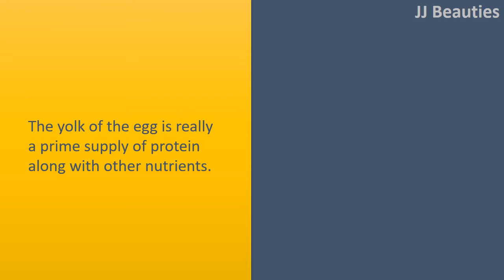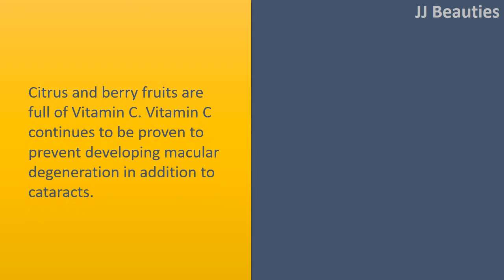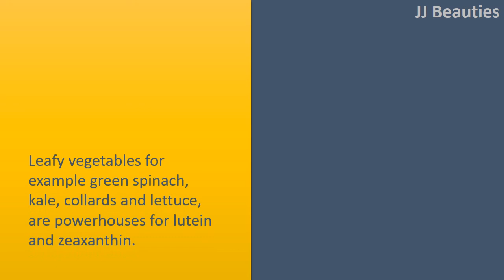5 Foods for Healthy Eyes | Eggs & Fatty Fish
5 Foods for Healthy Eyes.

Fatty Fish.
Fish for example salmon, spanish mackerel, tuna and anchovies are wealthy in DHA, a essential fatty acid that can be found in the retina.
Lower levels of DHA happen to be associated with dry eye syndrome. Including these fish in what you eat may help to reduce your chance of dry eye syndrome.

Eggs.
The yolk of the egg is really a prime supply of protein along with other nutrients.
Egg yolk comes complete with lutein and zeaxanthin in addition to zinc, all which aid in reducing your risk for macular degeneration.

Citrus and Berries.
Citrus and berry fruits are full of Vitamin C. Vitamin C continues to be proven to prevent developing macular degeneration in addition to cataracts. These fruits will also be full of many other minerals and vitamins which help with keeping your eye healthy.

Almonds.
Almonds contain plenty of e vitamin, that also helps to reduce your risk for macular degeneration.
One handful, or a good ounce, contains about 50 % the daily suggested dose of e vitamin.

Leafy Vegetables.
Leafy vegetables for example green spinach, kale, collards and lettuce, are powerhouses for lutein and zeaxanthin.
Lutein and zeaxanthin are essential antioxidants which are proven to reduce the chance of developing macular degeneration and cataracts.